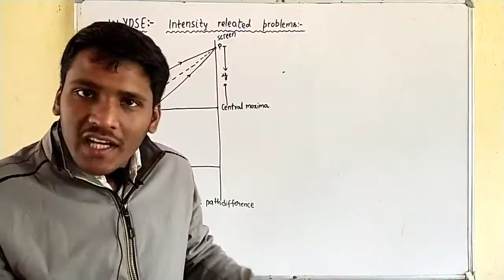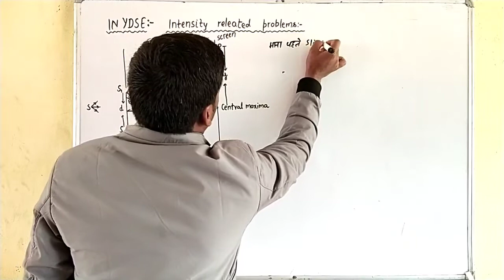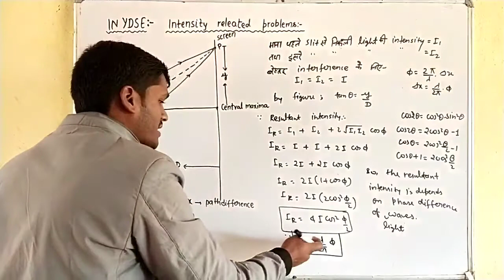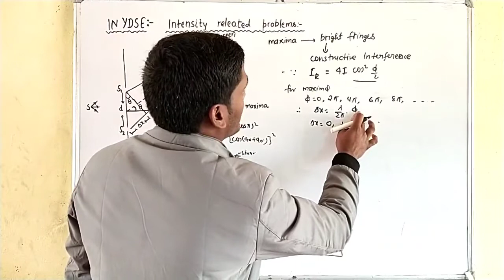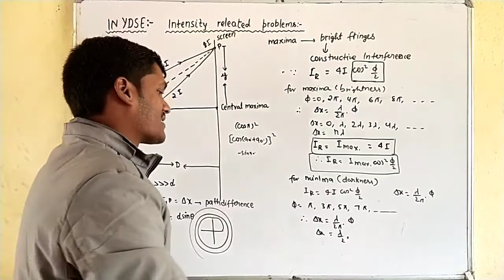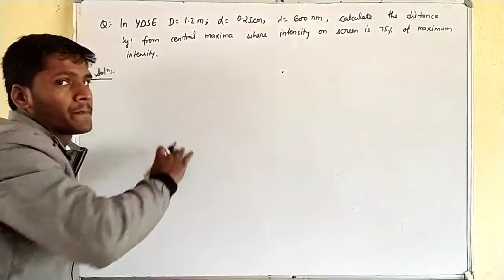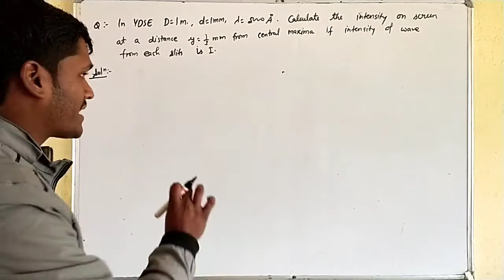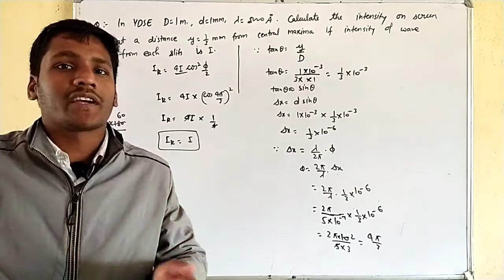12 physics wave optics 07 | interference of waves | YDSE | intensity related problems | numericals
Our toppers 2020 | शिक्षा के क्षेत्र में एक अग्रणीय स्थान | 10th

Our toppers 2020 | शिक्षा के क्षेत्र में एक अग्रणीय स्थान | 12th

Hi.
I'm Yogesh Singh
A small worker at SANSKAR ACADEMY & college. 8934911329

About our director -
 Satendra kumar singh (समाजसेवी)
एक साधारण जीवन जीने वाले इंसान जो कि पिछले 12 वर्षों से सभी विद्यार्थियों को बिल्कुल निशुल्क शिक्षा (coahing के माध्यम से) देते आ रहे हैं तथा विद्यार्थियों के लिए पूरे तन मन धन से समर्पित रहते हैं । एक ऐसे इंसान जिन्होंने विद्यार्थियों के लिए अपना पूरा जीवन दे डाला है। आपको बता दें कि अपने 24 घंटों के दिनचर्या में 15 घंटे लगभग विद्यार्थियों को देते हैं | सभी विद्यार्थी इनसे हमेशा प्रभावित होते हैं तथा इनके आदर्शों पर चलने के लिए आतुर रहते हैं तभी इन्होंने अपने संस्थान में हमेशा क्षेत्र के लिए toppers बच्चों को दिया है । गांव का एक ऐसा आदमी जिसने प्रण किया है कि गांव का कोई भी विद्यार्थी और अशिक्षित नहीं रह सकता जो आज सफल होता दिख रहा है सभी अभिभावकों के आशीर्वाद से आज लगभग 40 गांव के बच्चे संस्थान में पढ़ाई करते हैं त onथा अपने आपको यहां बहुत ही महफूज  समझते हैं | कक्षा दो से 12वीं तक के विद्यार्थियों को यहां बिल्कुल ही निशुल्क शिक्षा दी जाती है | 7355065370 ,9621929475

About our academy and college -
आपको पहले ही साफ साफ शब्दों में बता दें की अधिक व पूरी जानकारी के लिए आप हमारे विद्यालय पर एक बार जरूर visit करें -
Address - ग्राम व पोस्ट रिठुआखोर को थाना व तहसील सहजनवा जिला गोरखपुर 27 3209 उत्तर प्रदेश।
2000 विद्यार्थियों का एक विशाल परिवार है जोकि हमारे मैनेजर सर के द्वारा बहुत ही अच्छे ढंग से सजाया गया है | 75 मॉनिटर का एक विशाल कंप्यूटर लैब है तथा एक विशाल लाइब्रेरी हमारे स्कूल में है | गांव में ही रहकर शहर से भी उच्च शिक्षा देने वाला क्षेत्र का एकमात्र विद्यालय है| हमारे विद्यालय में क्लास 2nd से बारहवीं तक विद्यार्थियों को निशुल्क कोचिंग दिया जाता है । पिछले 12 वर्षों से संस्थान ने तथा पिछले 3 वर्षों से विद्यालय ने क्षेत्र को 10वीं व 12वीं में टॉपर्स दिए हैं । हमारे विद्यालय में 12वीं में ही विद्यार्थियों को फाउंडेशन कोर्स करा दिया जाता है ताकि विद्यार्थी आगे का रास्ता अपना प्रशस्त कर जीवन में आगे बढ़ सके. । हमारे यहां क्लास दसवीं का कोर्स अगस्त तक तथा 12वीं का कोर्स अक्टूबर तक समाप्त कर बच्चों की अच्छी तरीके से तैयारी कराई जाती है। अधिक जानकारी के लिए आप हमारे स्कूल पर एक बार जरूर visit करें |

   धन्यवाद